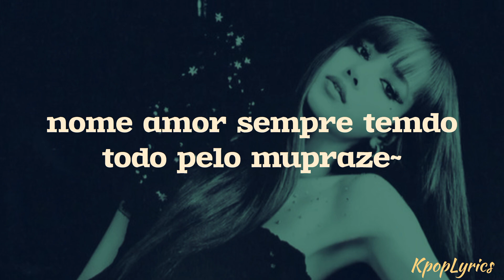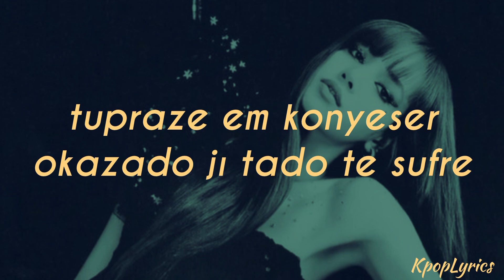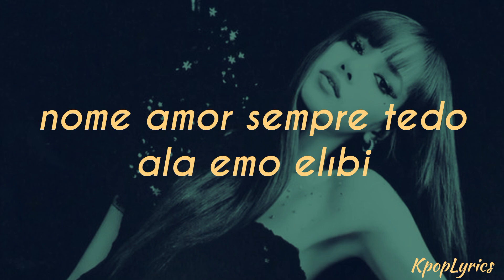ALIBI - KOLAY OKUNUŞ | SEVDALIZA & PABLO VITTAR & YSEULT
umarım beğenirsiniz :)

ŞARKI 🎶 : ALIBI

SANATÇILAR 🎤 : SEVDALIZA & PABLO VITTAR & YSEULT

VİDEO TÜRÜ 📽 : KOLAY OKUNUŞ

şarkı bana ait değildir !
videomu (ç)almayınız !!